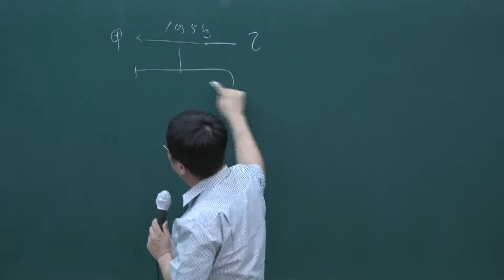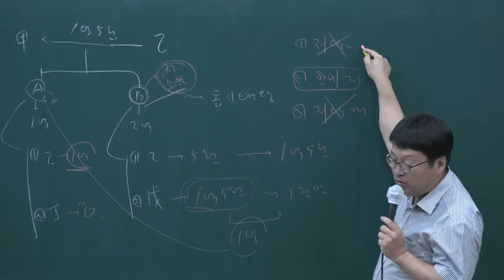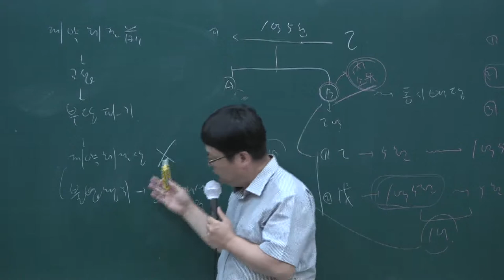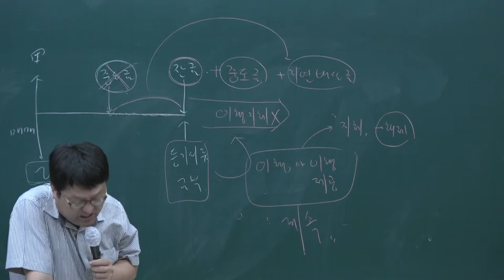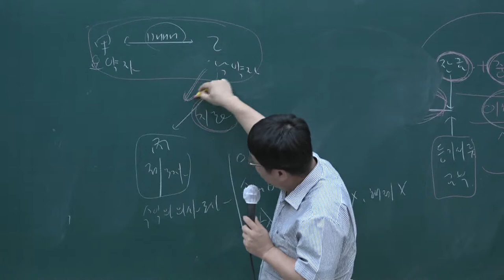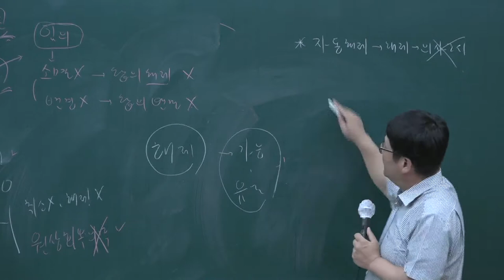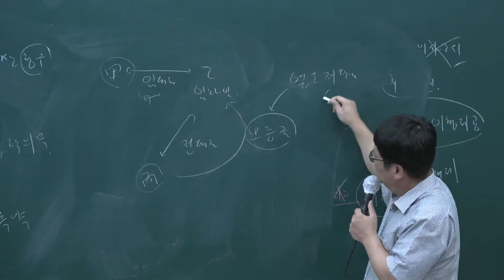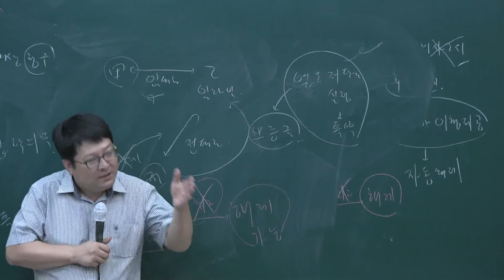[공전무] 2020년 공인중개사 민법 테마특강 9-6